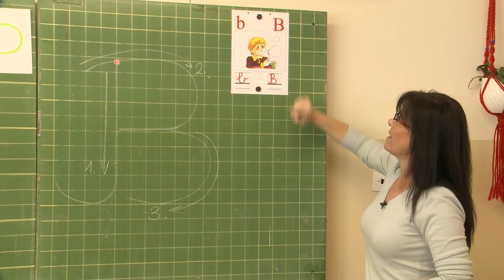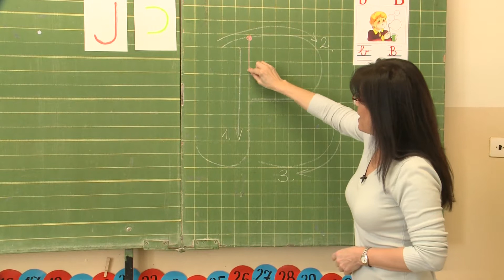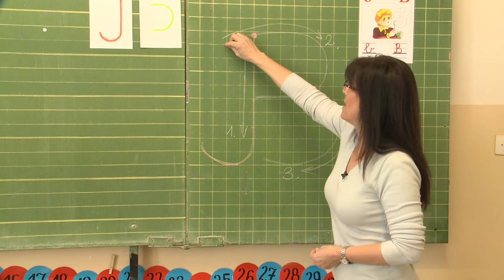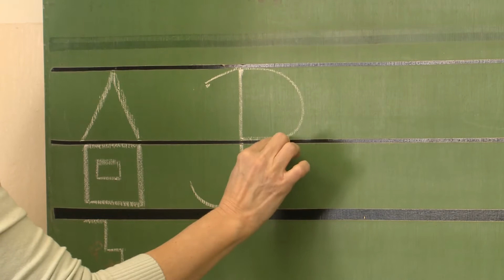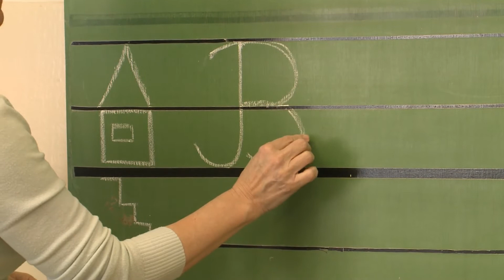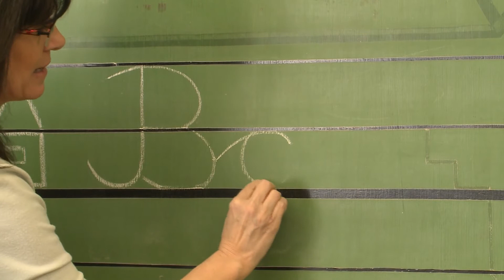Koczkáné Bencsik Judit – magyar írás 1. osztály – B betűtanítás